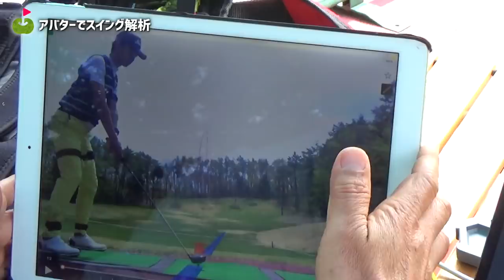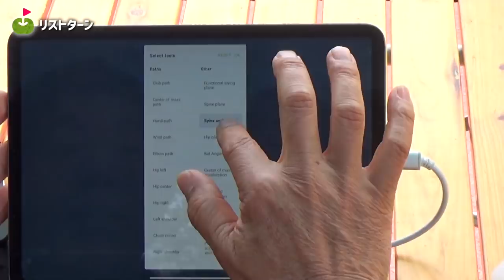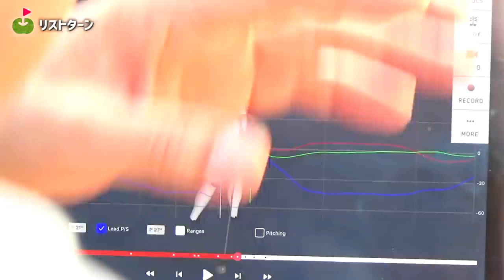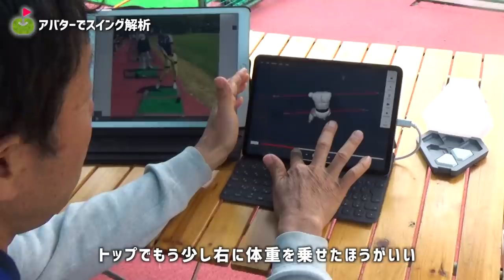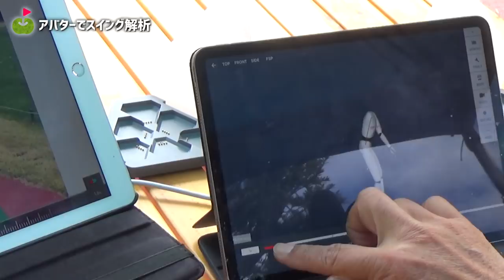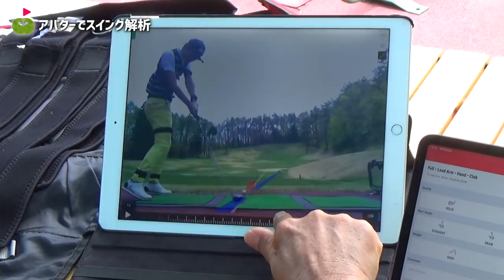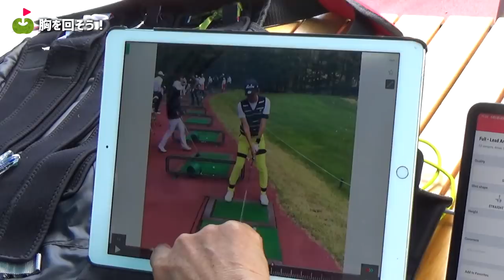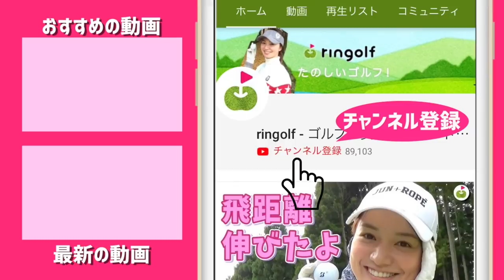最新機器でスイング解析して課題をハッキリさせるぞ！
GWの最終日に宮下が、昨年もお世話になった
プロゴルファーを目指すジュニア達の合宿に参加してきました。

前半ラウンドでメタメタだったので、AJGA吉岡先生に最新機器をつかって分析してもらいます。

ーーーーー